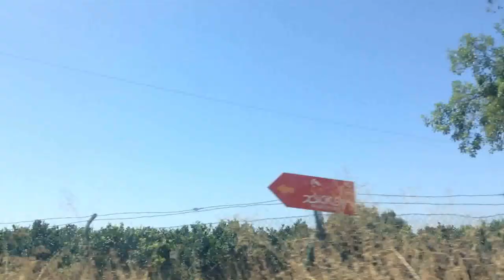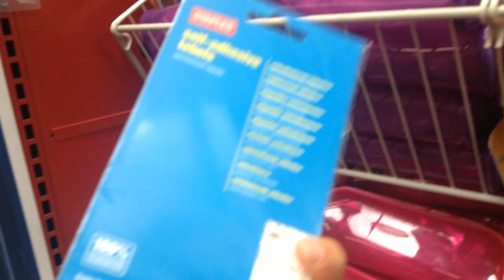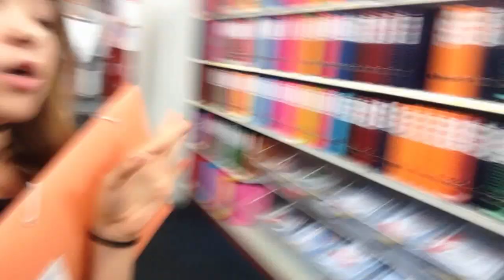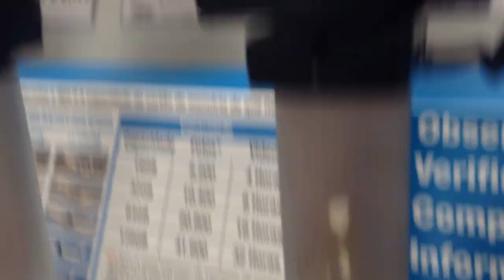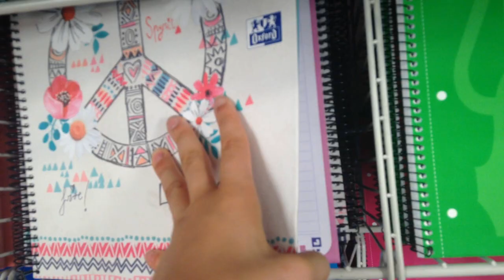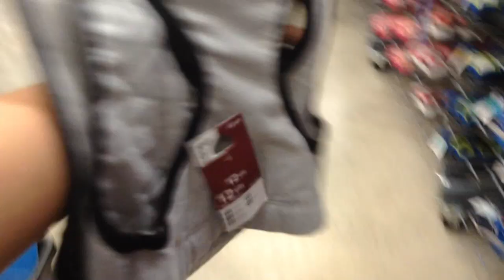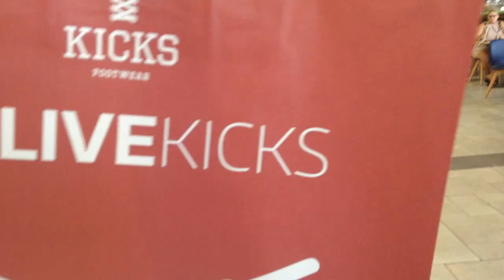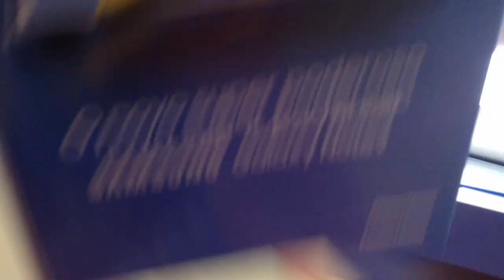VLOG: COMPRANDO O MATERIAL ESCOLAR 2018/2019